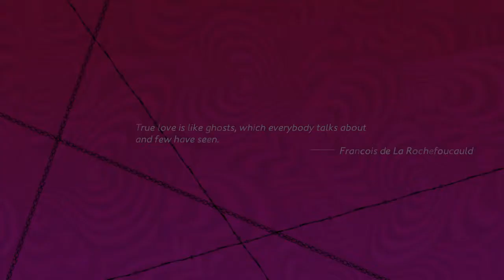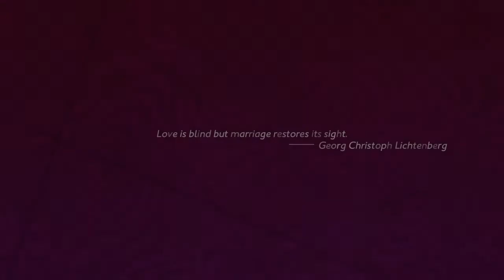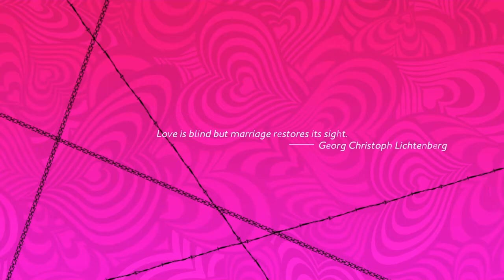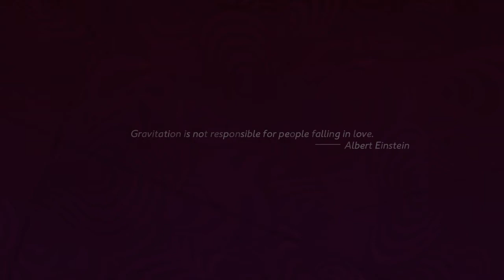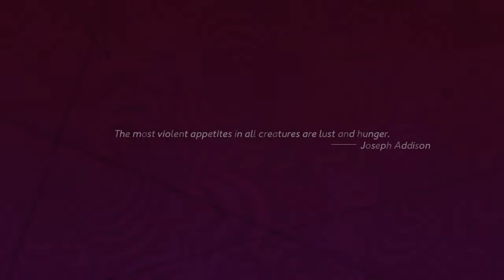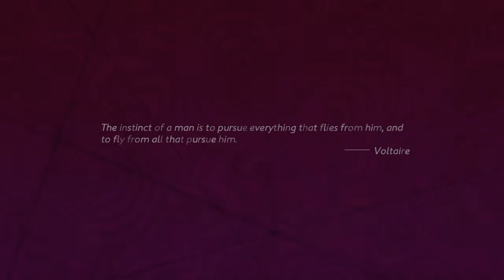Catherine part 3 bar life